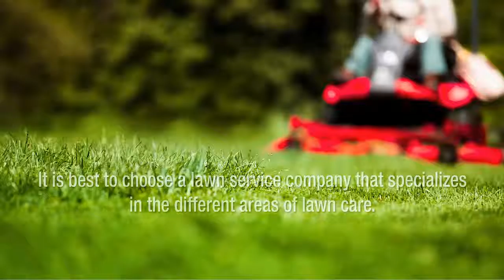Expert Lawn Care Services in Hingham MA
To keep your lawn healthy and beautiful, get the best services from the best lawn care and landscaping company near you.